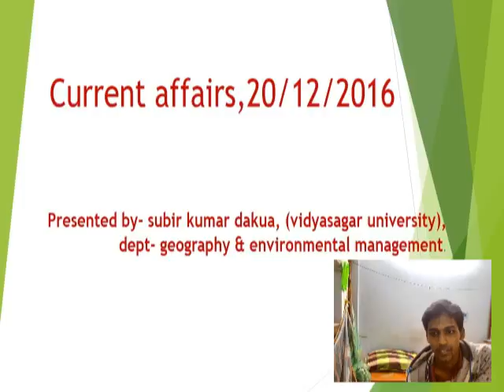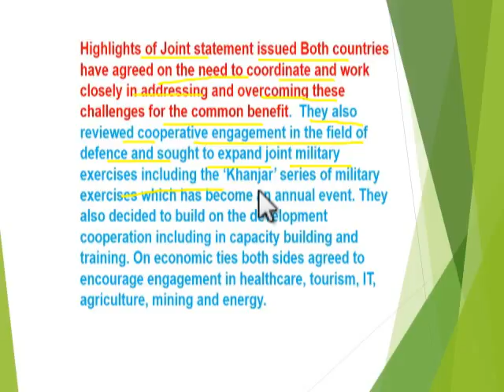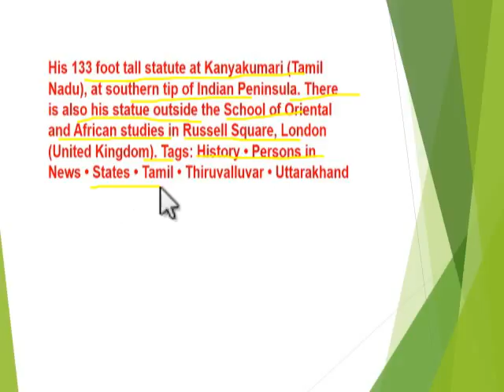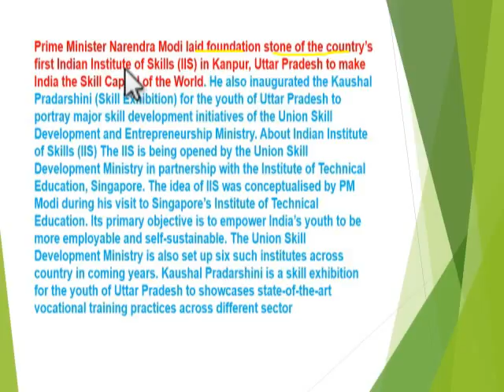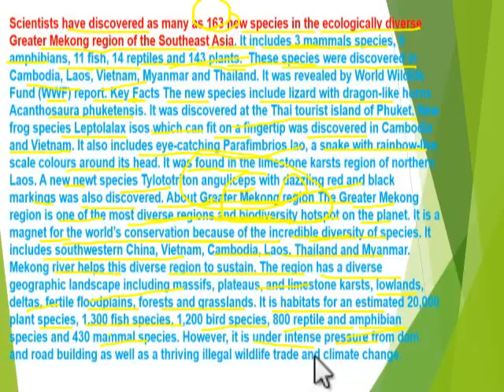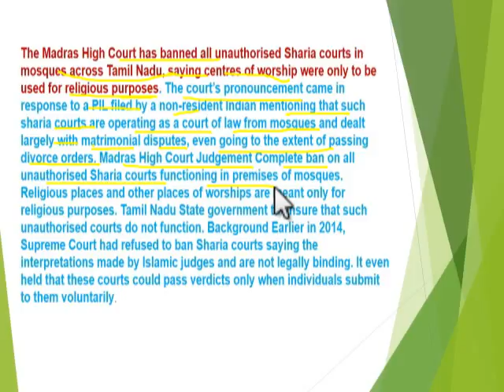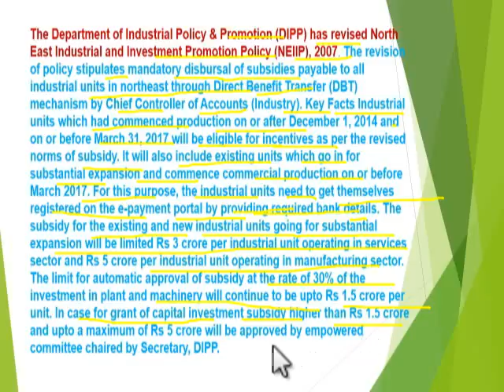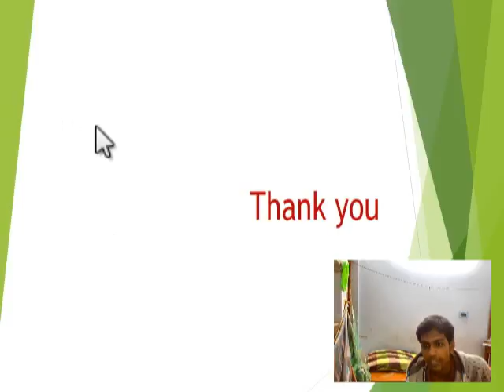current affairs 20 12 2016